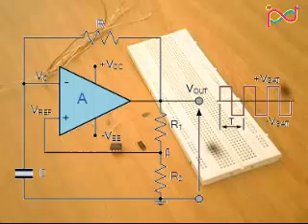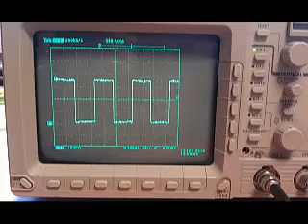معمل الطاقة - Astable Multivibrator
مادة أختبارات معملية 1- معمل الطاقة
تجربة  Astable Multivibrator  using LM741 IC
اعداد : فريق Infinity Tech
قسم القوى الكهربية - كلية الهندسة جامعة المنصورة
تابواا باقى التجارب قريبا